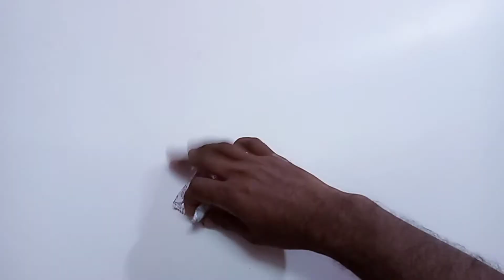മോൾഡിറ്റിൽ തീർത്ത കുഞ്ഞു ഗണപതി | ganpati making with Moldit clay| vinayaka chaturti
It's my homemade craft work. If you like it or don't like it please do share your opinions. It will help me to improve myself.